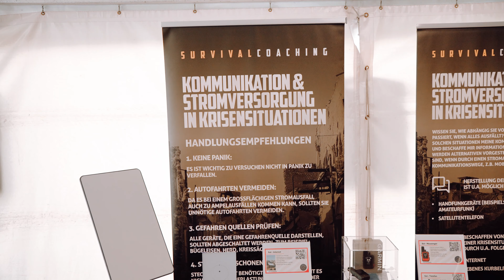Survival Coaching | Salana Ijtema 2023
Salana Ijtema 2023 in Frankfurt:
Auch dieses Jahr waren die Brüder vom Survival Coaching auf dem Ijtema23 und haben den Khuddam wertvolle
Überlebensmaßnahmen vermittelt.

Lade Dir unsere Nuuruddin-App herunter, um Dein Sprachrohr in Sachen Bildung und Wissen über interessante Themen weiterhin auszuweiten.